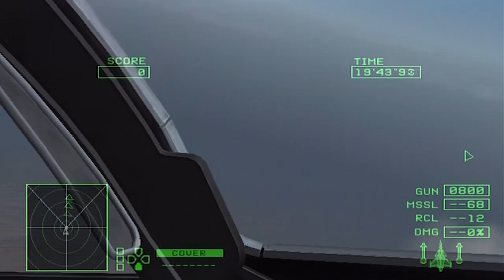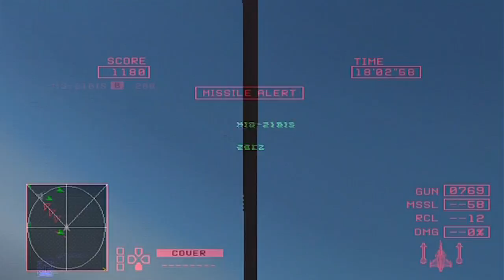[Trick #01] Ace Combat Zero - B7R - Ace Mode w/ Gripen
This time, I finally used a different jet :P

In my new line of [Trick] videos, I replace the boss music with music from another video game or anime.

Anyone know what the different song is from? There is also a reference to an anime as well. I suppose you could cheat by looking at the video tags, but that's no fun! xD